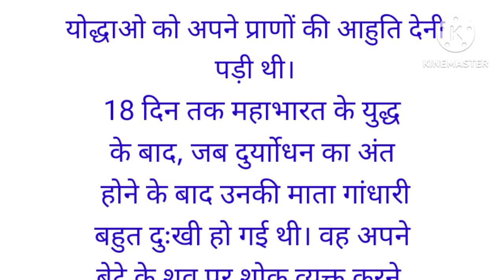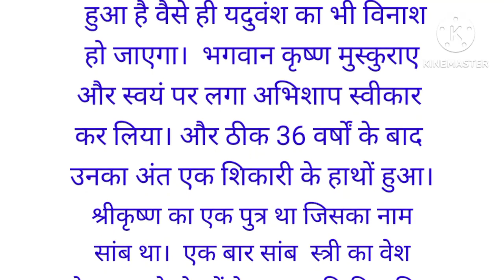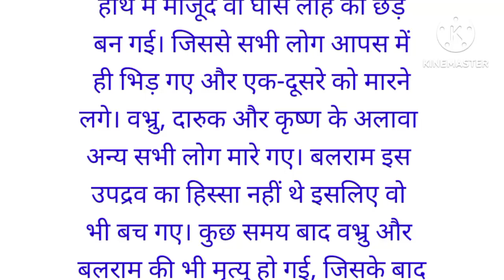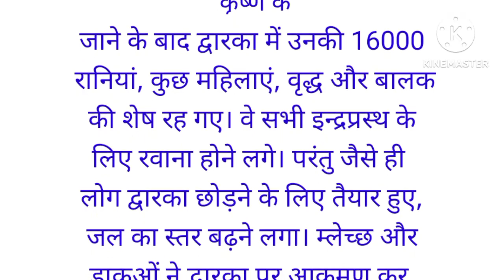कृष्ण की मृत्यु का रहस्य# जानिए कैसे हुई मृत्यु*radhe krishna radhe krishna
कृष्ण की मृत्यु कैसे हुई भगवान कृष्ण की मृत्यु का रहस्य गांधारी के श्राप देने से विधि किशन की मृत्यु यादव वंश का समूल नाश